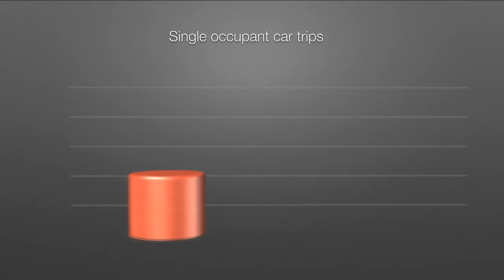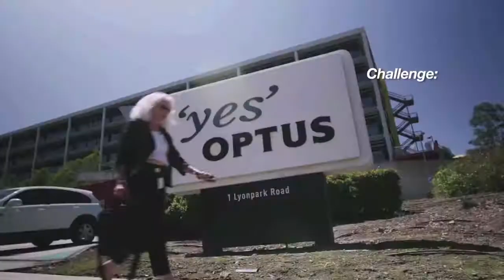Introducing Connect Macquarie Park + North Ryde